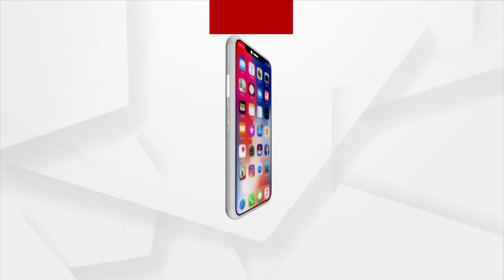Bhubaneswar: A young businessman arrested for the alleged woman abuse in Laxmisagar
A young businessman arrested for the alleged woman abuse in Laxmisagar, Bhubaneswar.